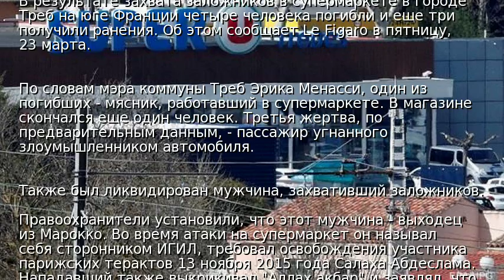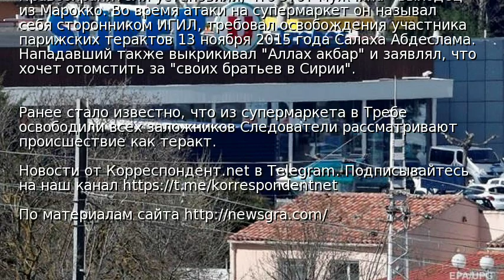Захват заложников во Франции: четыре человека погибли